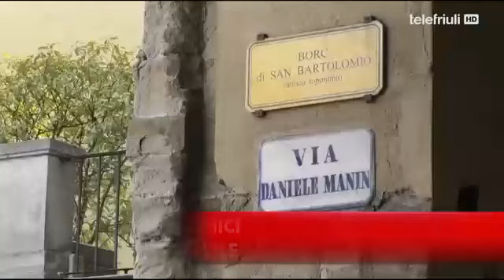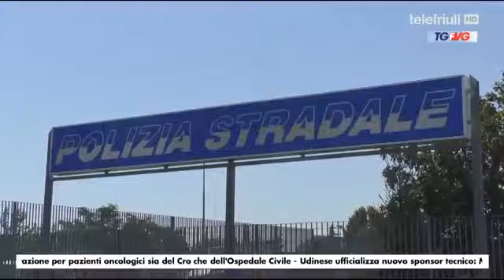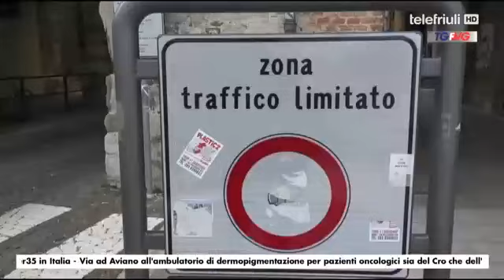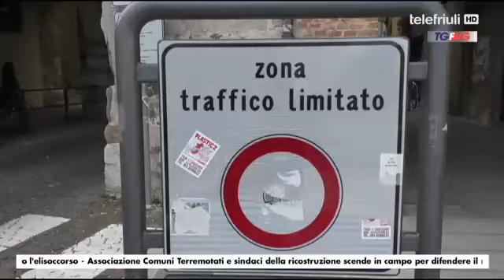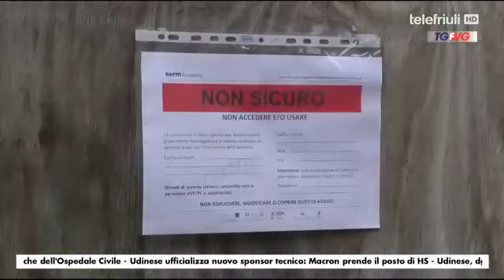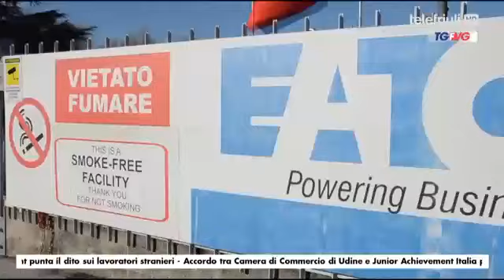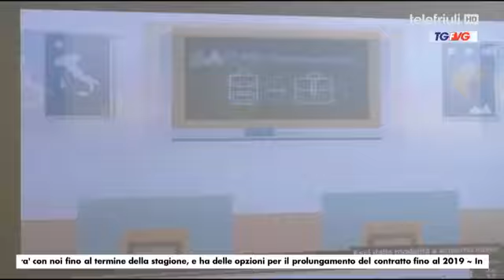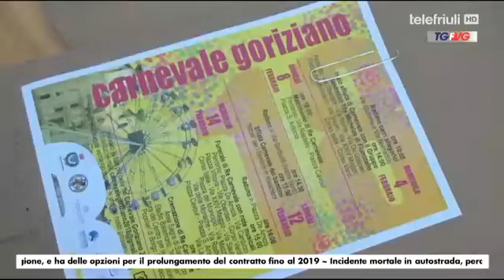Telegiornale del 6 Febbraio 2018